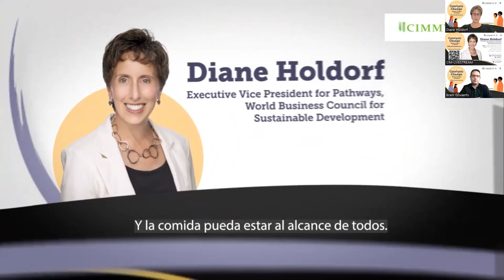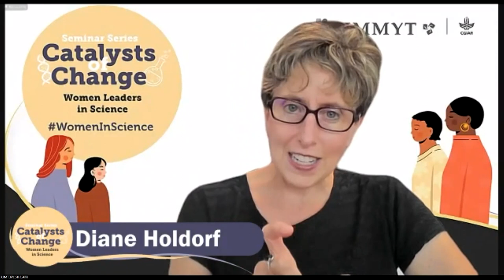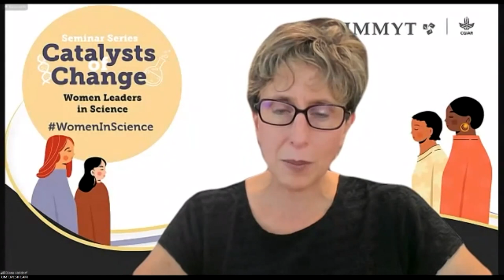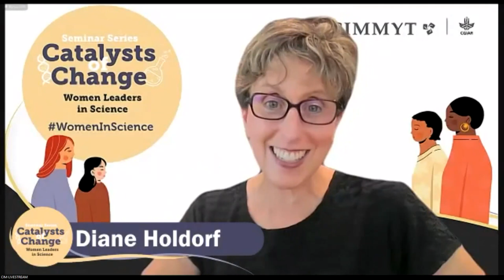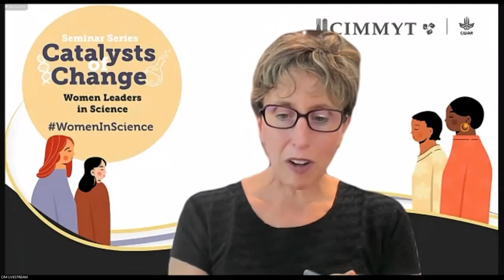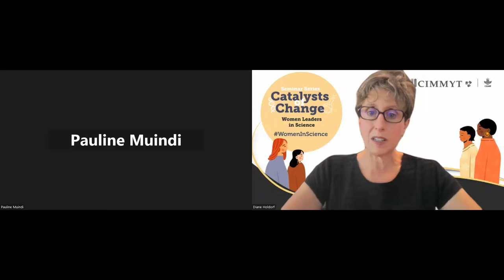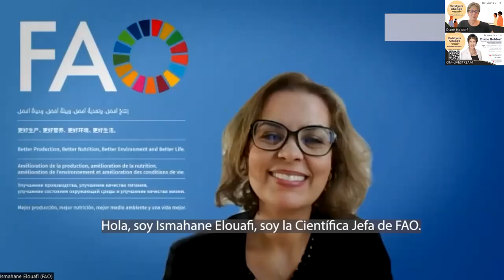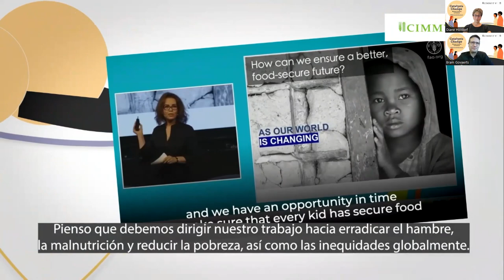French translation: Catalysts of Change: Women Leaders in Science – Diane Holdorf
This is our fifth episode from the series Catalysts of Change, from Tuesday September 12, 2023.
Presenting Diane Holdorf.